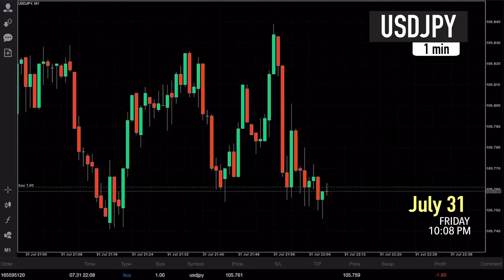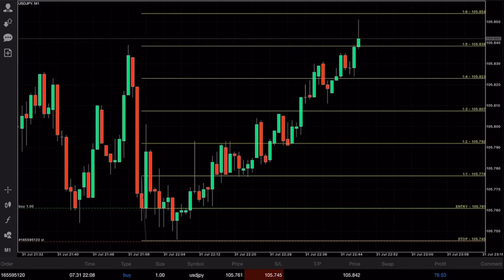Live Day Trading on USDJPY before market close - Minimal Risk Trading July 31 2020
A short video of Live Day Trading on USDJPY on 1 minute before market close - Minimal Risk Trading July 31 2020
Metatrader 4 - ipad pro 12.9 3rd gen